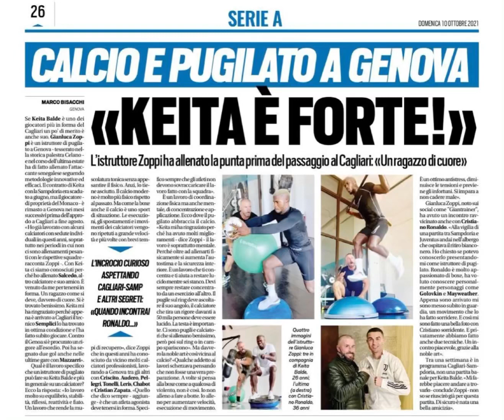Articoli Media News GianTrainer Tecnico Sportivo Boxe Gianluca Zoppi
giantrainer media news  articoli  sport allenamento calciatori football workout training giornali lagazzettadelmilan gazzettadellosport lavocedigenova secoloxix

Trainer
workout
Allenamento
Calciatori
Boxe
eactivity
agility
breath
coach
keitabalde
goal
Soccer
Boxing
training
esercizio
Calciatore
keitabaldeofficial
Giantrainer
proriocezione
stabilità
equilibrio
forza
esplosiva
reattività
agilità
football
seriea
balance
calcio
forza
propriocezione
senegal
Cagliari
Sampdoria
preparazione
atletica
allenamento
Funzionale
Personal
Trainer
Pellegri
Criscito
Salcedo
Chabot
Lèris
Tonelli
Audero
Zapata
Mediaset
Pugilato
Calcio
Coordinazione
Stabilità
Mentale
De Luca